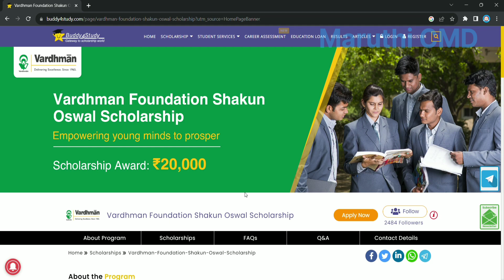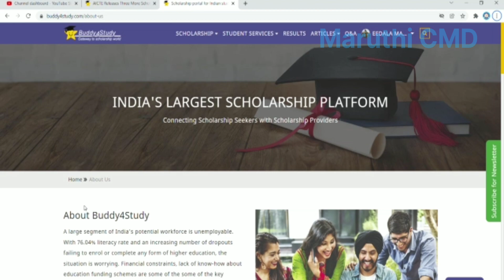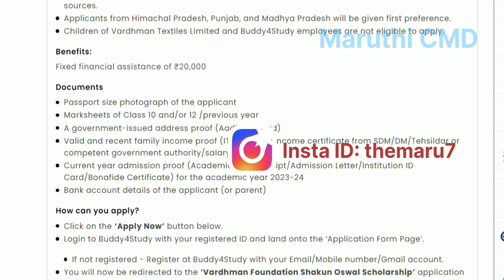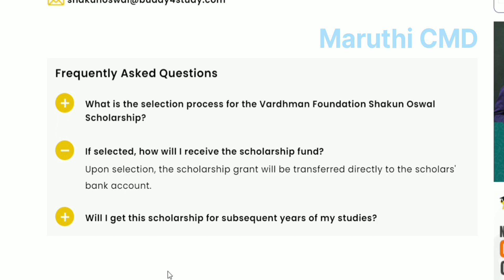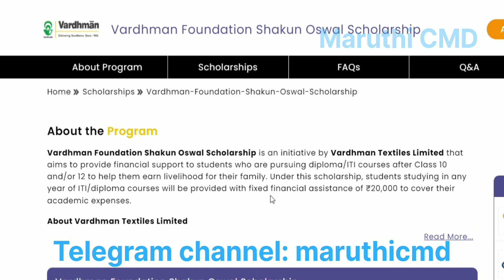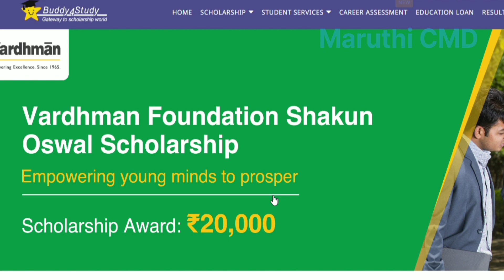Vardhman Scholarship 2023/Scholarship amount ₹20000/2023 scholarships details Explained in Telugu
In this video, we are excited to share information about the Vardhman Scholarship 2023. This scholarship is specifically aimed at Diploma and ITI students who are looking for financial assistance. The scholarship amount is a generous 20000. If you're a student in need of support, be sure to watch this video to learn more about this amazing opportunity. Don't miss out on this chance to give your educational journey a boost.

▶️GATE▶️
Are you preparing gate 2024. These books i suggested to you
🎯🎯🎯🎯🎯🎯🎯Suggestion Books for Gate exam 2024 Links 🎯🎯🎯🎯🎯🎯🎯
1️⃣COMPUTER SCIENCE ENGINEERING
1.GK Publications.
2.Made easy.
2️⃣ELECTRONICS AND COMMUNICATION ENGINEERING
1.GK Publications.
3️⃣ELECTRICAL ENGINEERING
1.GK Publications.
4️⃣MECHANICAL ENGINEERING
1.GK Publications.
5️⃣CIVIL ENGINEERING
1.GK Publications.
6️⃣CHEMICAL ENGINEERING
1.GK Publications.
2.Author Rakesh.
3.GK Publications for solved papers.

Scholarships 2023
New Scholarships 2023
Private scholarships
Latest Scholarships details
scholarships
Recent Scholarships 2023
New Scholarships details
Scholarships for Diploma Students
Scholarships for ITI students
Free Scholarships 2023
Free Online Scholarships 2023
Online Scholarships 2023